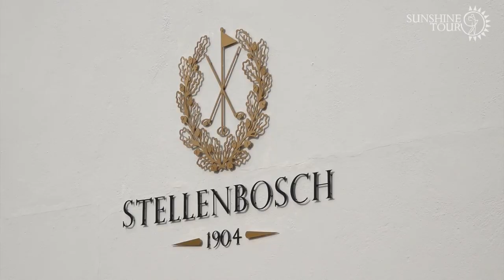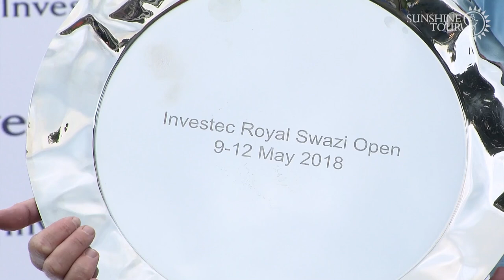A day with Oliver Bekker, Justin Harding and JJ Senekal.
Take a coffee break and getting to know three Stellenbosh Sunshine Tour Professionals a bit better.